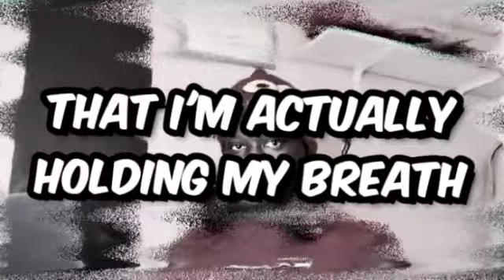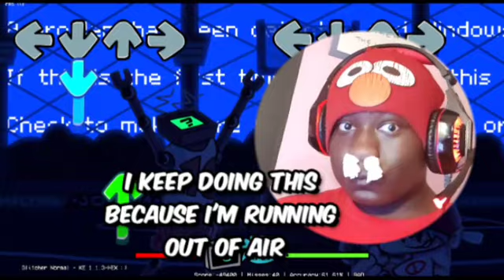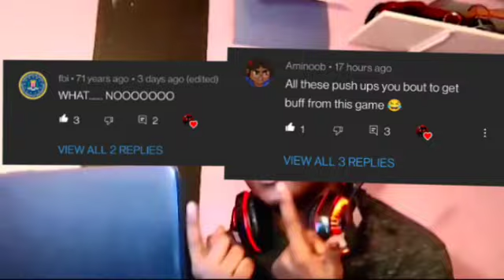Friday Night Funkin Vs Hex BUT I CAN'T BREATHE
This video I played Friday Night Funkin Vs Hex BUT I CAN'T BREATHE
Jamsteo description
Hi my name is Jamsteo! I Make videos like mrbeast with Mrbeast
type editing and Coryxkenshin type Humor and Dream type intensity! I Hope you enjoy my Content C: